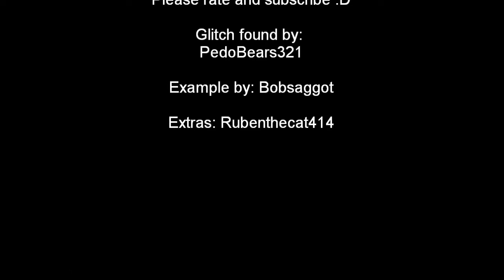Minecraft bed glitch :D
I found it when I was messing around in the hunger games arena. The server IP is: mc.mineeria.net:12345